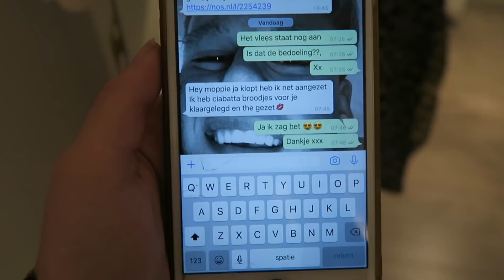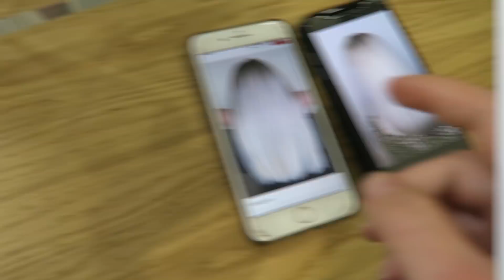NAAR DE KAPPER✨HAIR MAKE-OVER 🙈😱 DAILY VLOG 46❤️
In deze VLOG ga ik na 4 maanden weer naar de kapper😱
Ik ben echt superblij met het eindresultaat!! 🙈 Wil jij weten wat ik met mijn haar heb gedaan? Kijk dan snel de VLOG!❤️

Social Media Randy ✨👇🏻

Postadres :

Social1nfluencers
1019 DW Amsterdam